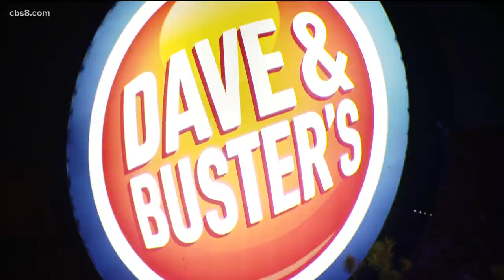One man dead after shooting at Dave & Buster's in Mission Valley, suspect still outstanding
SDPD says one man has died as a result of the shooting and the suspect is still outstanding.